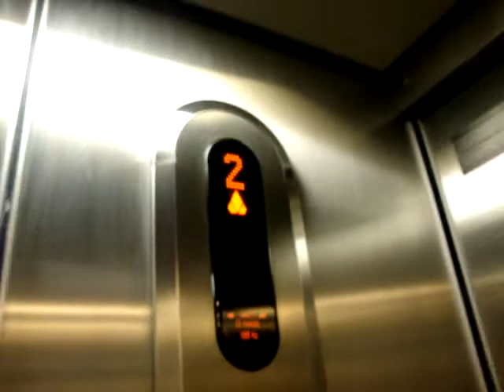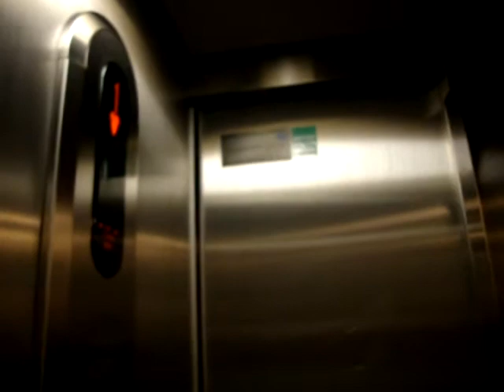SEMAG (Modernized by KONE) Inground hydraulic elevator/lift at K-Supermarket in Karjaa, Finland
Location: K-Supermarket, Karjaa, Raasepori, Finland
Brand: SEMAG
Modernized: KONE
Type: Inground hydraulic